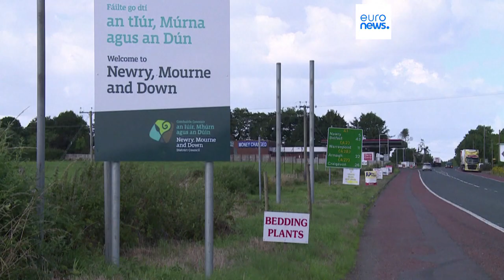Von der Leyen to meet with King Charles III during UK visit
It is believed that the meeting with King Charles III will be separate from von der Leyen's main talks with UK premier Rishi Sunak over the Northern Ireland Protocol